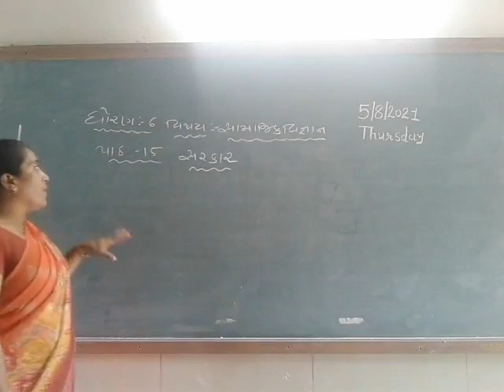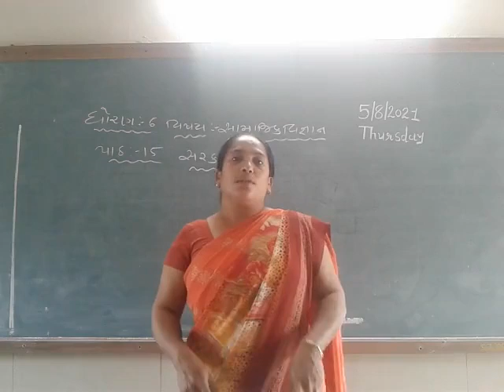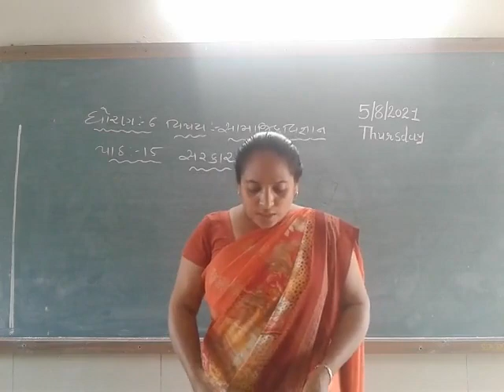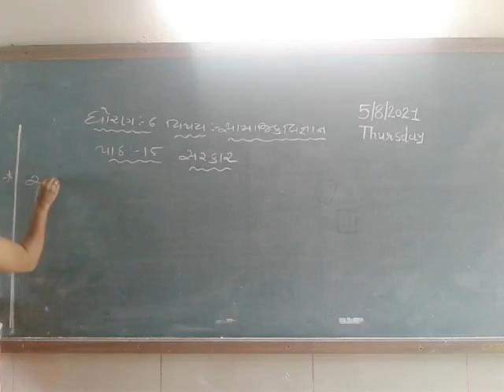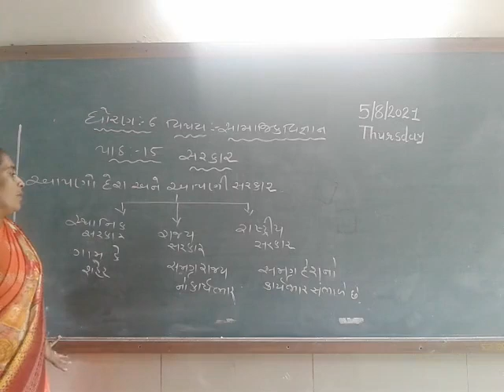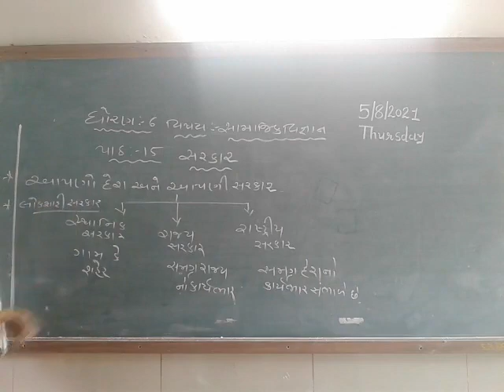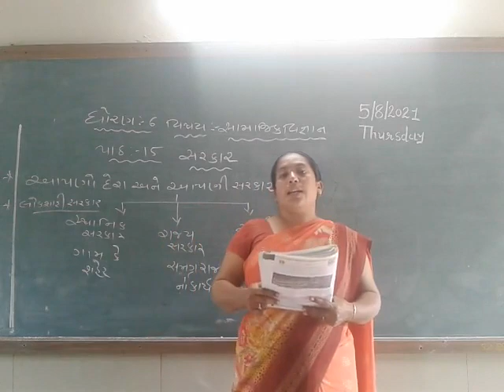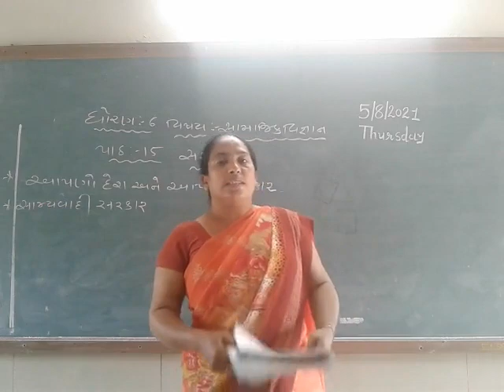STD 6 SS 7-8-2021